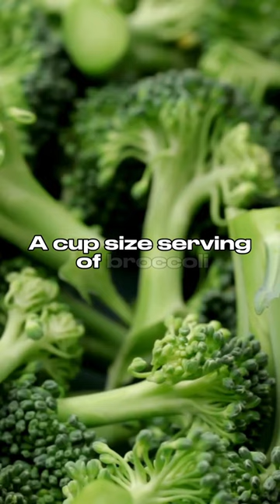The craziest fact about broccoli 🥦